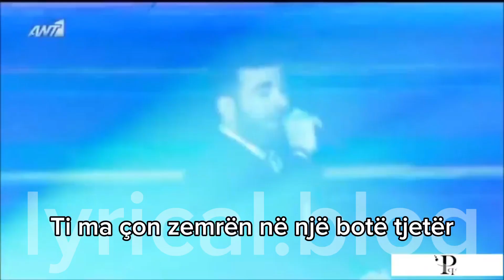Pantelis Pantelidis - Para Poli ( Shumë fare ) Përkthim Shqip